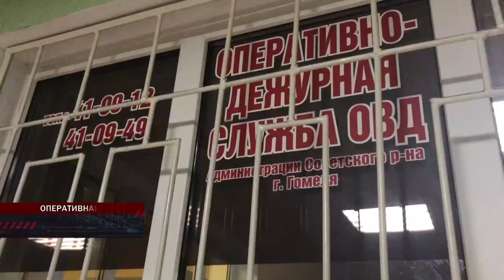Разбойное нападение в Гомеле